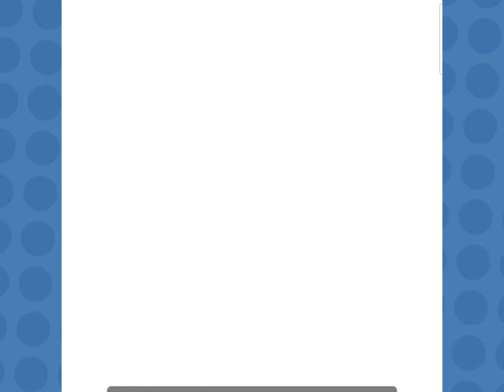Pomni & Spinda | Speedpaint [TADC x Pokemon]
Hello fellow humans, here I have yet another video now about the two things I obsess over! Pokemon and The Amazing Digital Cirus! Yippee!!

Programs Used:
Ibispaint X (3 hrs)
Capcut (final edits)

tadc x pokemon
pokemon x tadc
the amazing digital circus x pokemon
pokemon x the amazing digital circus